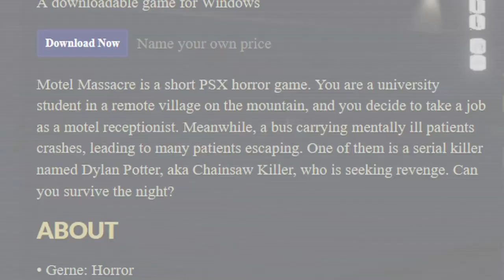Worst Horror Game Serial Killer Ever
This is a horror game video, not a snuff film.

*Game*
Motel Massacre
Developer: Third Eye Studios